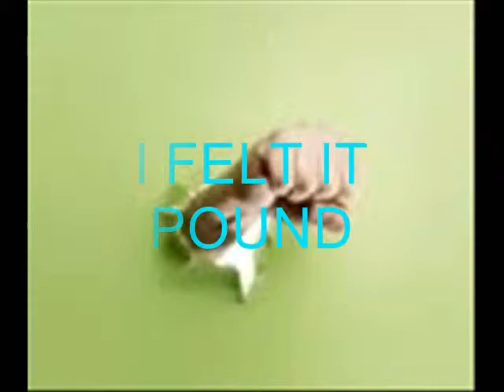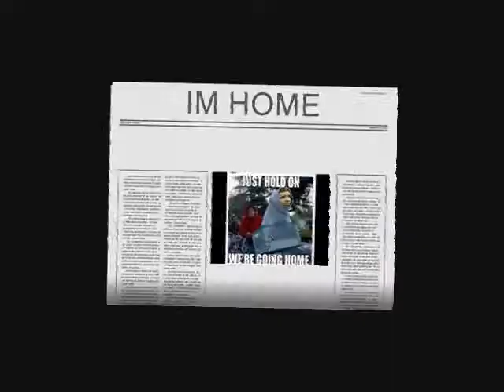I AM PHOTO SLIDE 2013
maliks i am poem project.